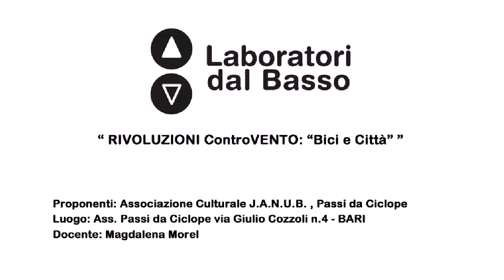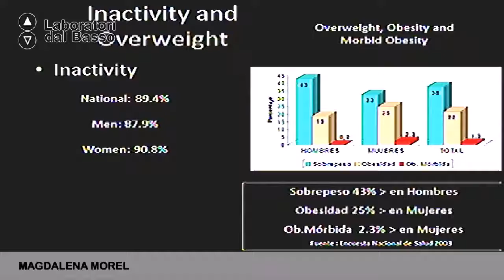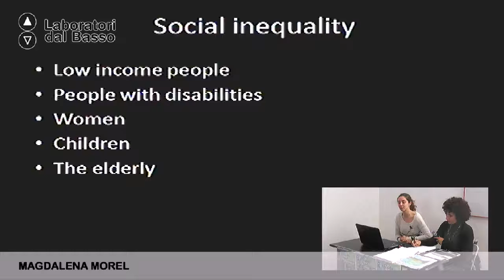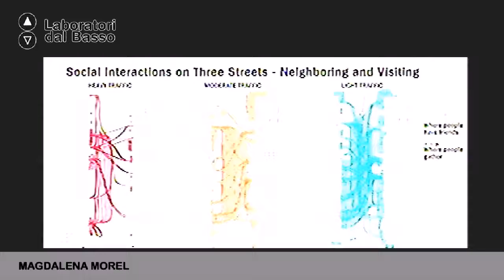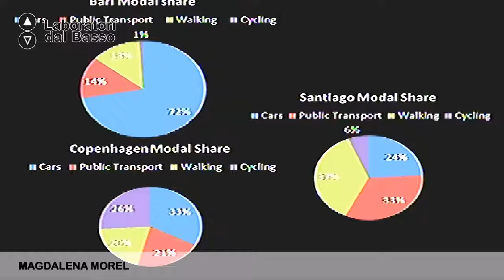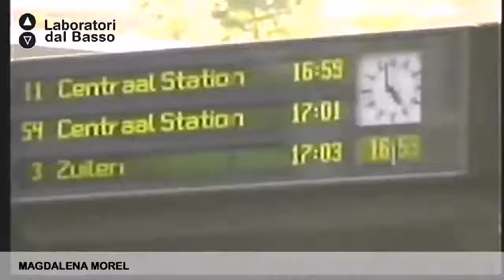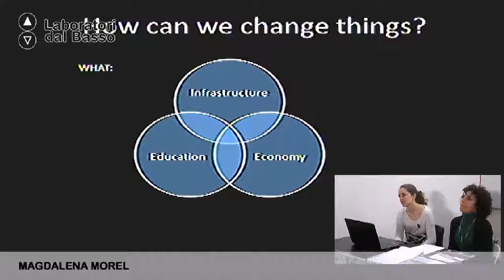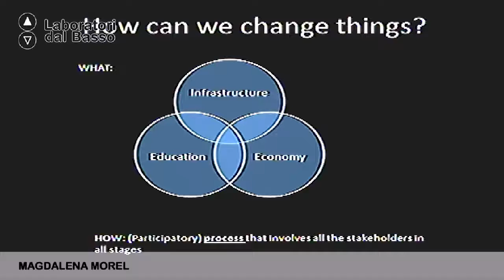Ldb RivoluzioniControVento_02 (parte 1) Morel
LdB Rivoluzioni ControVento: bici e città
Lezione 02 (parte 1): Progettazione partecipata, marketing e comunicazione
Docente: Magdalena Morel
Contenuti: strumenti per creare un'impresa sociale di comunità

Luogo:  Ass. Passi da Ciclope - BARI